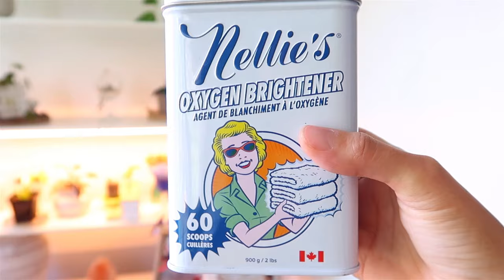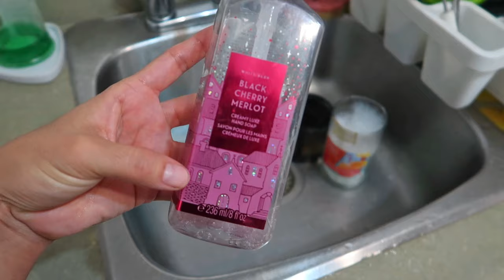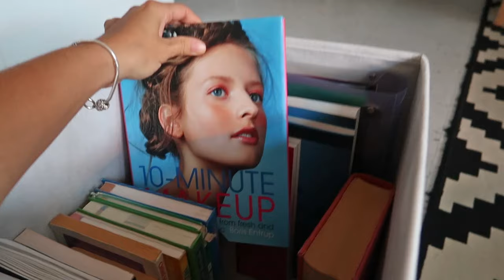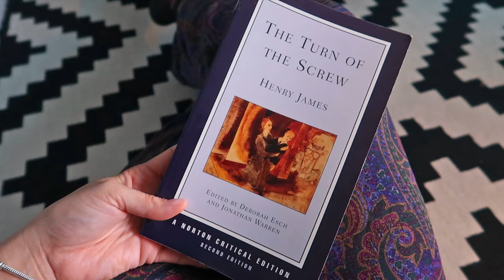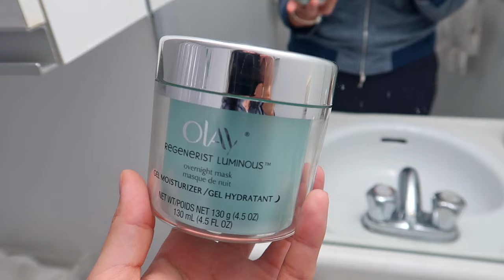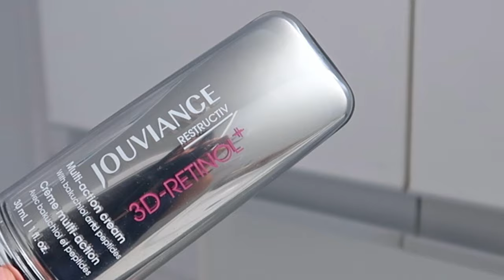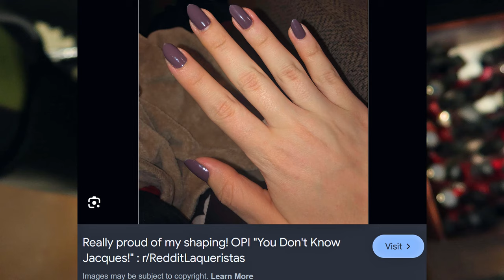Fall Clean and Declutter With Me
Need some motivation? In this Fall Clean & Declutter with Me video we’ll be organizing a spare room, cleaning curtains and windows, and declutter and organize some clothes. Next, we’ll move on to a thorough kitchen clean-up, update the bookshelf and declutter beauty products. Let’s get organized together!

Nellie's Oxygen Brightener
OPI you don't kow Jacques

00:00 clean and declutter with me
00:30 declutter and rearrange spare room
01:02 cleaning curtains and windows
01:47 clothing declutter
05:25 kitchen clean up
08:14 book shelf declutter and organizer update
11:00 beauty product declutter
13:48 your decluttering struggles

✰ FILM GEAR 📽
Canon EOS 60D (latest is 90D
Canon EF 50mm f/1.8 STM Lens (close shots)
regular kit lens from 60D (long shots)
Canon G7X mark ii (mark iii
iPhone 15 Pro
Rode VideoMicPro
Yeti USB Mic

Montreal Beauty influencer since 2010. Watch me for lifestyle, beauty tips and mindful consumerism.